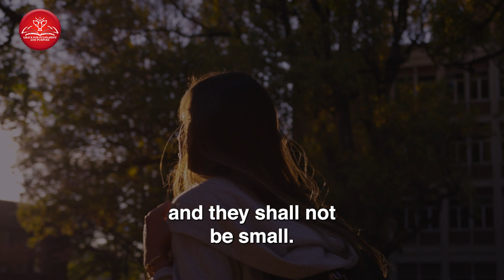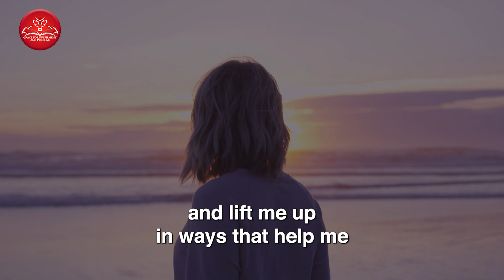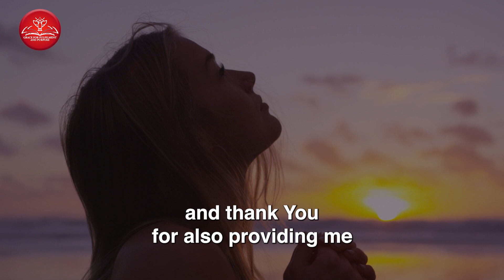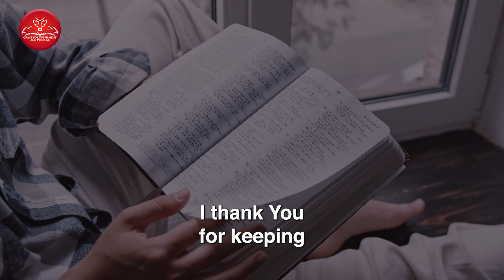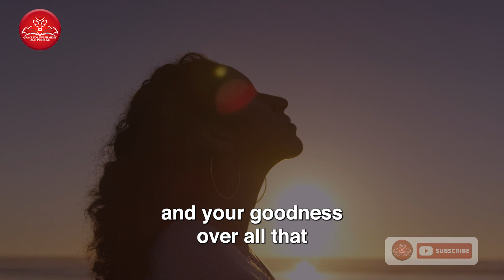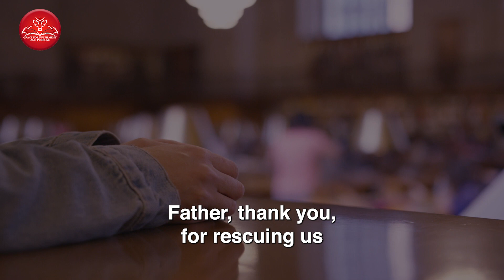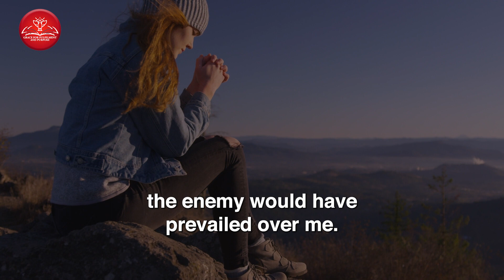START YOUR DAY BY THANKING GOD | Powerful Prayer For All That God Has Done!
Are you ready to transform your mornings and set a positive tone for your day? Join us in this video as we explore the powerful practice of starting your day by thanking God. It's a simple yet profound way to cultivate a heart of gratitude and invite God's blessings into your life.

By taking a few moments each morning to express your gratitude to God, you can experience a shift in your perspective and a deepening of your relationship with Him.

Let this video serve as a gentle reminder to pause, reflect, and start your day with a heart full of thanks. As you do, you'll open yourself up to God's abundant blessings and experience a more joyful and fulfilling life.

Thank you for choosing to start your day by thanking God with us. May your mornings be filled with gratitude, and may you continually experience the blessings of His presence in your life. 🌞🙏